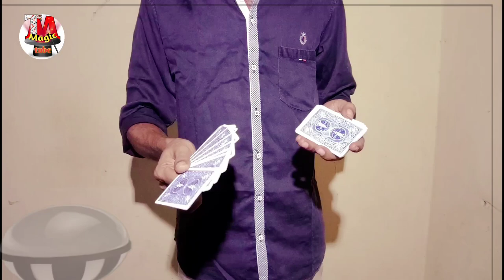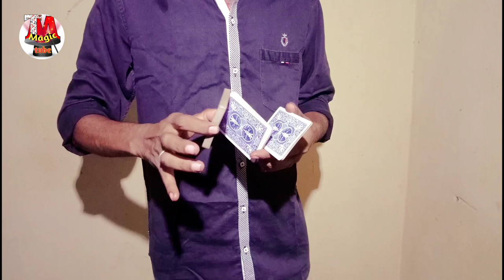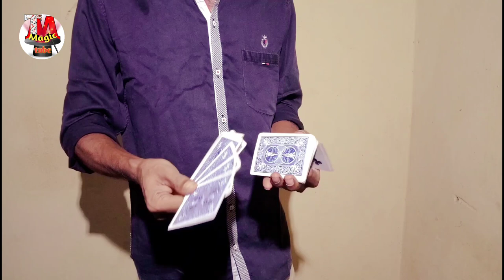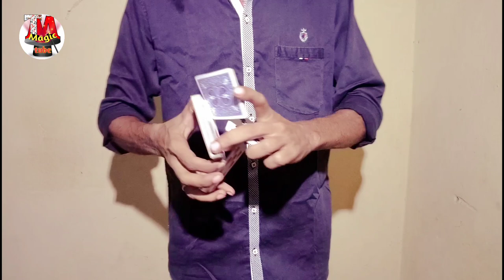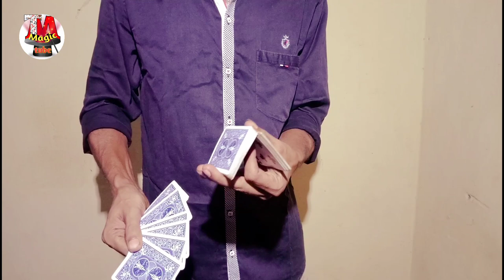How to do dynamo shuffle/sybil cut tutorial/Learn card flourishes/REVELED.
Hi friends,welcome everyone,I am showing to you a visual fancy false cut,called dynamo Sybil cut,and full explanation to learn easily,step by step tutorial how its done.watch full video for tutorial of five faces Sybil cut.